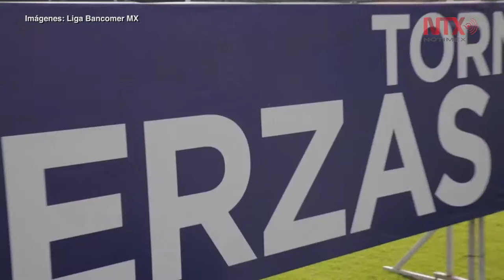Cada vez hay mejores generaciones de futbolistas en México: Jaime Lozano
El técnico de la Selección Mexicana de Fútbol sub-22, afirmó que para explotar las cualidades y alcanzar los objetivos dependerá de la convicción y mentalidad que cada quien tenga.